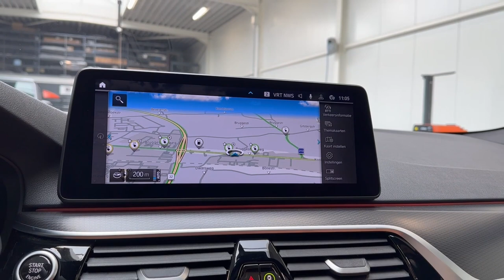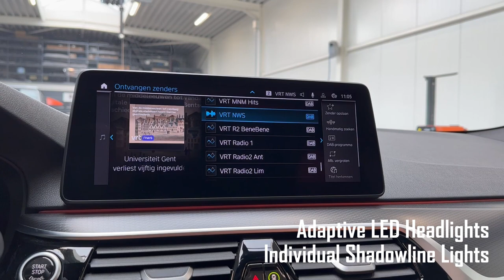Tour of a 2023 BMW 530e Touring M Sport | For Sale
Sublime 2023 BMW 530e Touring M Sport, now available at our Car Store!